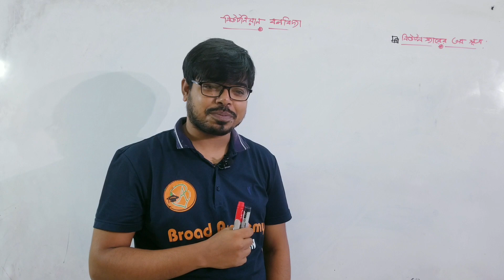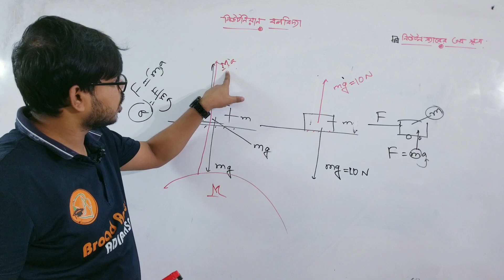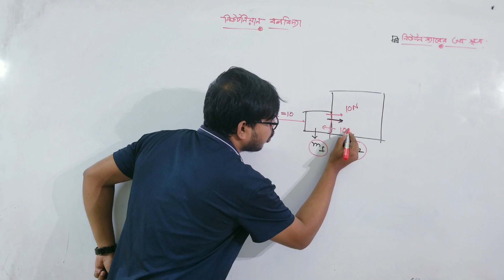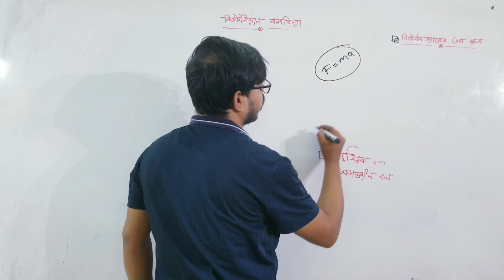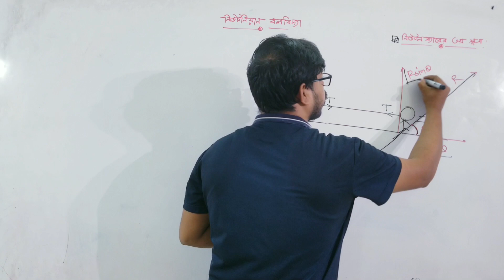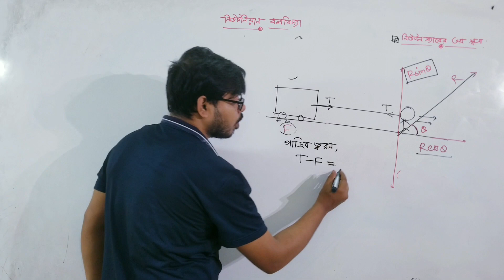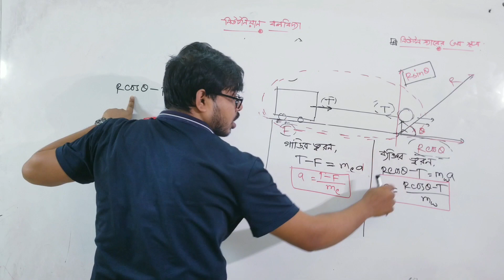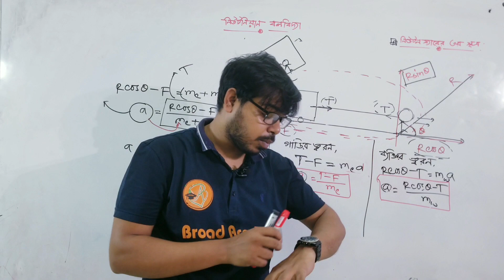নিউটন স্যারের তৃতীয় সূত্র || নিউটনিয়ান বলবিদ্যা || Adib Hasan